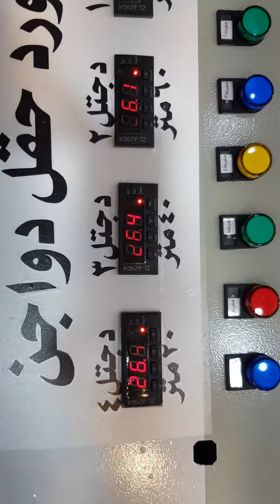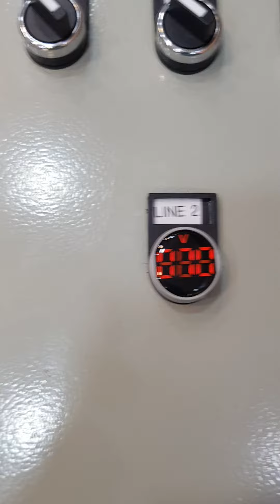بورد حقل متكامل